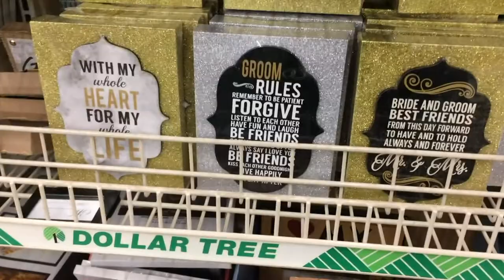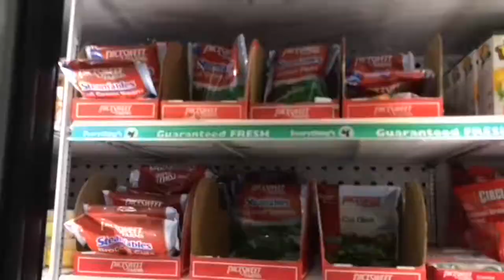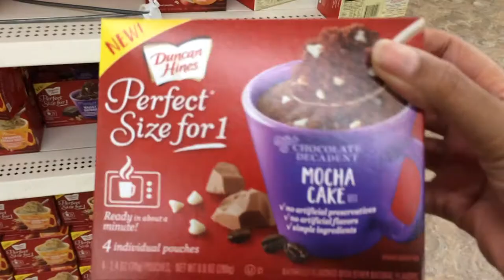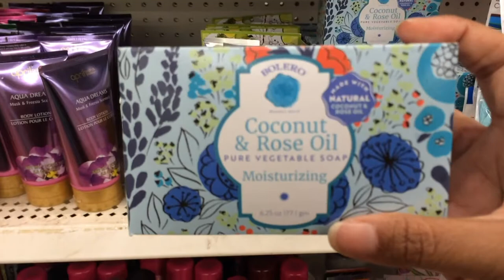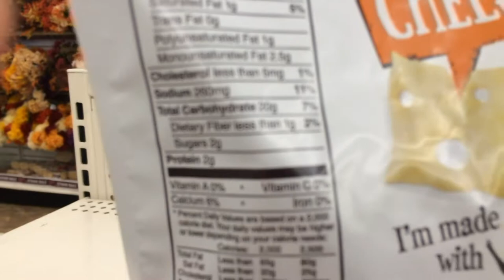Facet Shot Injection Experience and Dollar Tree Haul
I received a series of facet shots in my back and to pass the time, I talked about my experience with the shots and walked through the Dollar Tree to wait on the dizziness to go away.